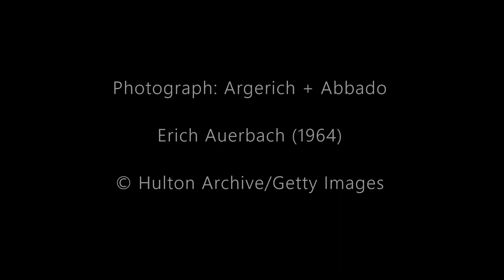Liszt: Piano Concerto No.1: E-Flat Major (I: Allegro Maestroso) Martha Argerich/LSO/Claudio Abbado.